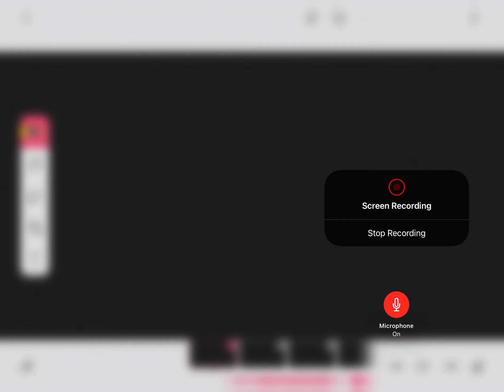Ok-update-and should I give the story of it in the comments?